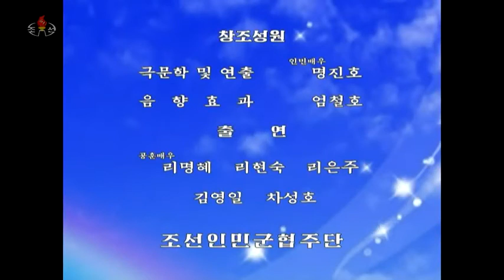Soldiers Singing Humor